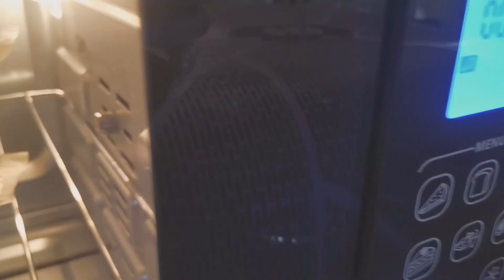从天降下来的神奇食材 减肥‼️美容⁉️抗衰老... 《土豆披萨》｜Easiest way to make Healthy Pizza at home｜Pizza Kentang Versi Diet🍕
谁说披萨只能用面粉才能做？！
用土豆饼做披萨底，很有创意吧？！
我们日常生活中的美味佳肴往往都有它，还是女性的美容佳品。它不仅能减肥美容，而且还能抗衰老。

Who said that pizza can only be made with flour? !
Isn’t it creative to use hash brown or potatoes as a pizza base? !
The delicacy in our daily life often has it, and it is also a beauty product for women. It can not only lose weight and beauty, but also anti-aging.

Siapa bilang pizza hanya bisa dibuat dengan tepung? !
Bukankah kreatif menggunakan hashbrown sebagai basis pizza? !
Kelezatan dalam keseharian kita sering memilikinya, dan juga merupakan produk kecantikan untuk wanita. Tidak hanya menurunkan berat badan dan kecantikan, tetapi juga anti-penuaan.

Musician: LiQWYD